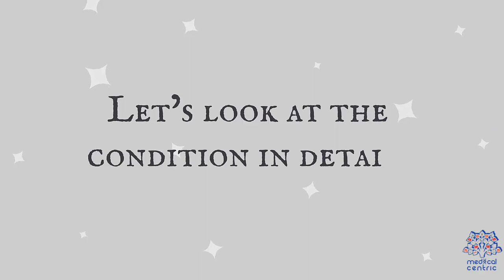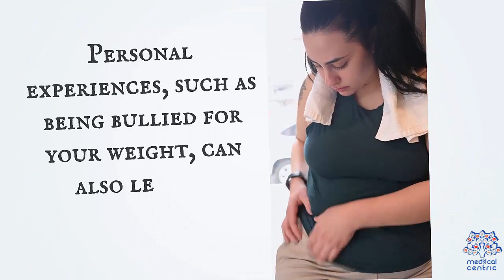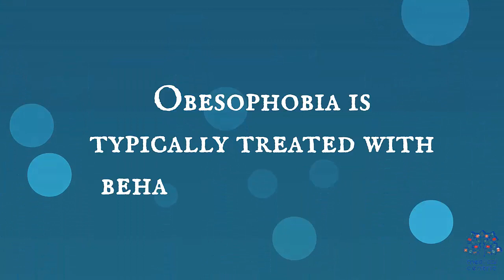What You Need To Know About Obesophobia: The Fear Of Gaining Weight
Chapters

0:00 Introduction
0:43 Causes of Obesophobia
1:29 Symptoms of Obesophobia
2:17 diagnosis of Obesophobia
2:47 Treatment of Obesophobia

Social stigma of obesity is broadly defined as bias or discriminatory behaviors targeted at overweight and obese individuals because of their weight.[1][2] Such social stigmas can span one's entire life, as long as excess weight is present, starting from a young age and lasting into adulthood.[3] Several studies from across the world (e.g., United States, University of Marburg, University of Leipzig) indicate overweight and obese individuals experience higher levels of stigma relative to their thinner counterparts. In addition, they marry less often, experience fewer educational and career opportunities, and on average earn a lesser income than normal weight individuals.[3] Although public support regarding disability services, civil rights, and anti-workplace discrimination laws for obese individuals have gained support across the years, overweight and obese individuals still experience discrimination, which may have detrimental implications in relation to both physiological[4] and psychological health. These issues are compounded by the significant negative physiological effects that are already associated with obesity,[5] which some have proposed may be caused by stress from the social stigma of obesity, rather than from obesity per se.[4]

Anti-fat bias refers to prejudicial assumptions that are based on an assessment of a person as being overweight or obese. It is also known as "fat shaming". Anti-fat bias can be found in many facets of society,[6] and fat activists commonly blame popular media for the pervasiveness of this phenomenon.[7][8] Research indicates that self-reported incidents of weight-based discrimination have increased in the last few decades.[9] Individuals who are subjected to weight-related stigma appear to be rated more negatively when compared with other groups, such as sexual minorities and those with mental illness.[10]

Anti-fat bias has been observed in groups hoping to become physical education instructors. In one study, a group of 344 psychology or physical education majors at a New Zealand University were compared, and it was found that the prospective physical education teachers were more likely to display implicit anti-fat attitudes than the psychology majors.[11]

A number of studies have found that health care providers frequently have explicit and/or implicit biases against overweight people, and it has been found that overweight patients may receive lower quality care as a result of their weight.[12] Medical professionals who specialize in the treatment of obesity have been found to have strong negative associations toward obese individuals.[13] The stress from obesity-related stigma may also cause negative health outcomes.[4]

In one study, preschool-aged children reported a preference for average-sized children over overweight children as friends.[14] As a consequence of anti-fat bias, overweight individuals often find themselves suffering repercussions in many facets of society, including legal and employment issues later in their life.[6]

According to a 2010 review of published studies, interventions seeking to reduce prejudice and social stigma against fat and obesity are largely ineffective.[15]